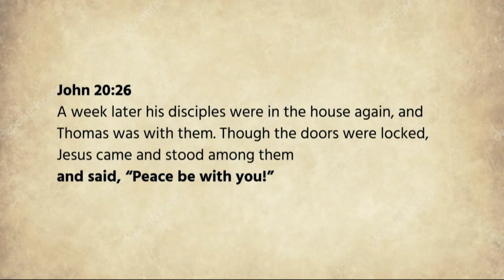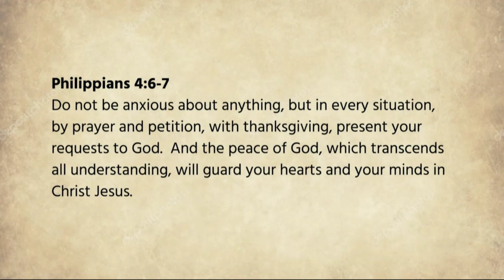Quarantine week1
Dan Harrington week 1 empty church